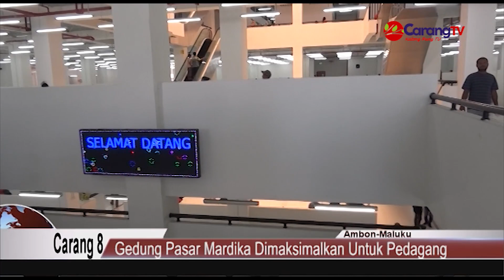Gedung Pasar Mardika Dimaksimalkan Untuk Pedagang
Berita Maluku – Pemerintah Provinsi Maluku melalui Dinas Perindustrian dan Perdagangan Provinsi Maluku berupaya memaksimalkan daya tampung gedung pasar Mardika bagi para pedagang yang hingga saat ini belum mendapatkan tempat berjualan dalam lokasi gedung.